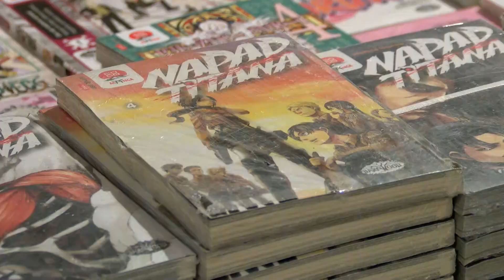NAŠA TV | MOSTARSKI STRIP VIKEND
Novinari: Maja Pašalić i Damir Bliznac